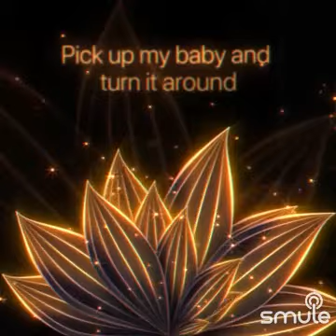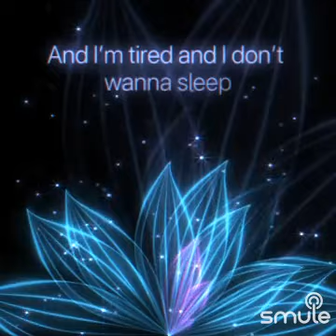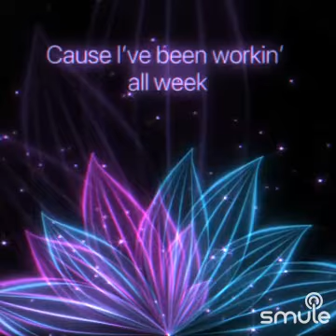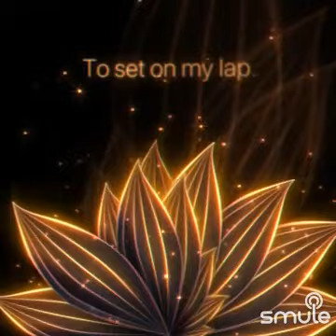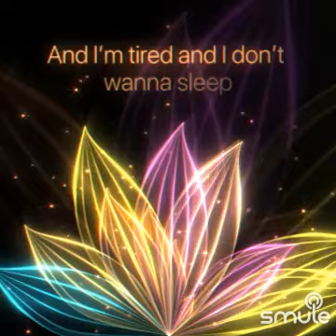GOODTIME-TIM KROSS 04/04/2023